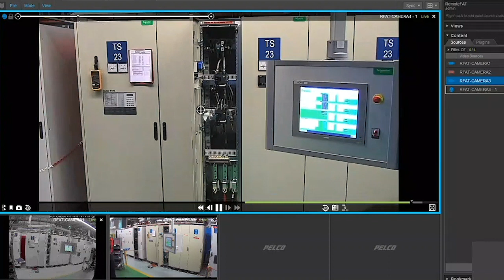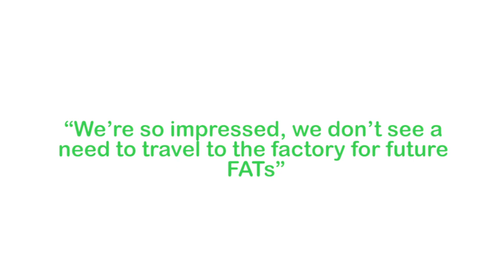Remote Factory Acceptance Tests and Gutor's Digital Transformation | Schneider Electric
In alignment with Gutor Electronic’s digital transformation, their manufacturing plants are now offering Schneider Electric's Remote Factory Acceptance Tests (RFAT). ►Learn more about Gutor’s Industrial UPS and Power Conversion

Through RFAT, customers have full view and control of the three cameras installed at Gutor's test site. Zoom in and check details of the equipment. Site operators assist in executing equipment tests on the UPS system.

While using the same factory acceptance test checklist and procedure digitally, Remote FAT ensures customers reduce travel time and costs and stay safe in their home or office.

This video discusses how the Schneider Electric Remote Fat Acceptance Tests provide a fully digitized experience for Gutor Electronic's customers.